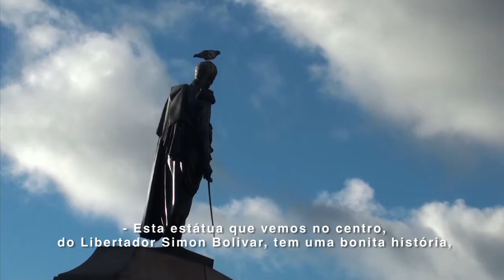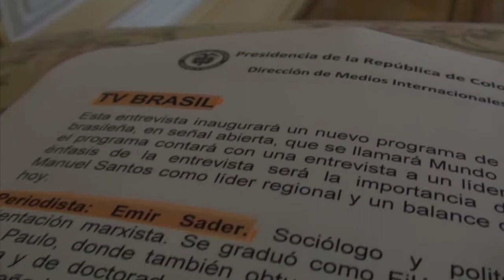Emir Sader entrevista Juan Manuel Santos - Trailer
Roteiro Direção Montagem
Cassio Sader
para TV Brasil